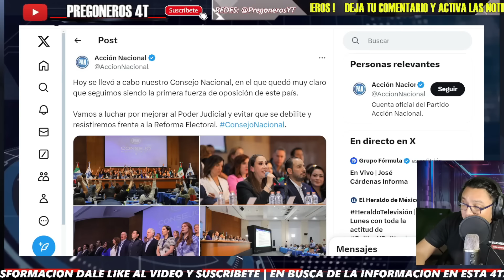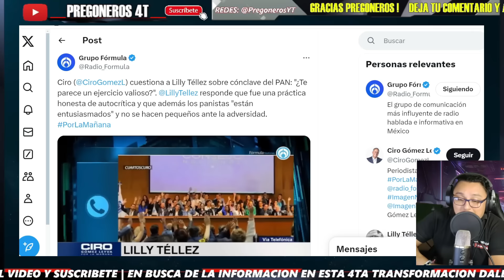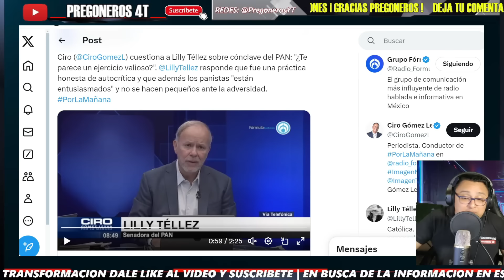¡SE CH1NG4 A LILLY TELLEZ EN SU REGRESO! REINVENTAR AL PAN! NO DIGAS TONTERI4S! NO DAN UNA!